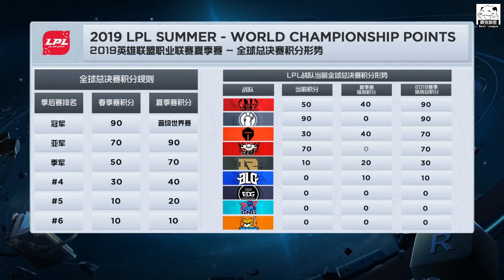EDG vs SN 蘇寧前期一言不合就開送 馬哥剎雅突發性連環暴斃！Game 2 | 2019 LPL夏季季後賽精華 Highlights